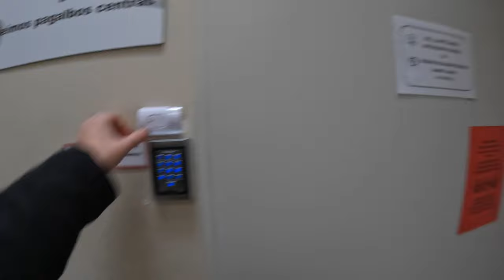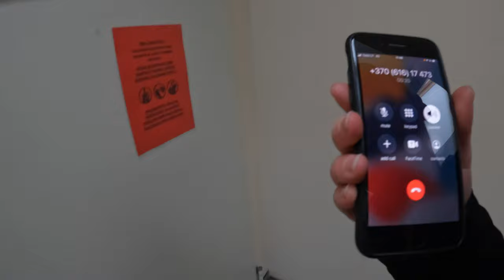Iš seno dviračio padariau naują ?!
Sveiki,
nesinorėjo išmesti dviratukų, todėl nusprendžiau perdaryti iš seno į naują. Žiūrim kaip man pavyko!
Taip pat didelė padėka meistrui Vyteniui.
Be jo, mhmmm, būčiau užtrukus 3 kartus ilgiau.
Kadangi viskas buvo pirkta iš mano lėšų, tai prie projekto galite prisidėti ir Jūs žemiau esančiose platformose.
1/3 dviratis jau yra padovanotas. Liko dar 2.
Raudono dviračio išlaidos - 107 Eur.
Instagrame buvo galima stebėti kiekvieną šio dviratuko surinkimo žingsnį, todėl Youtube daugiau bendrinės apžvalgos.